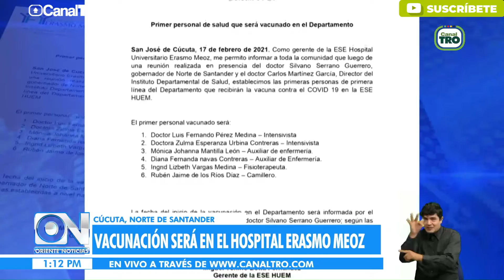Conozca el testimonio de las primeras personas que se vacunarán en Cúcuta